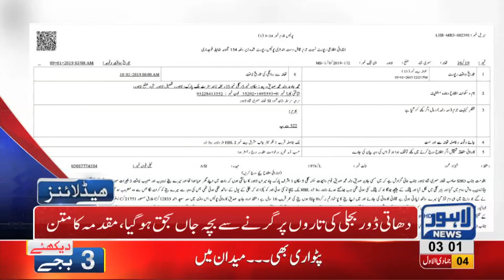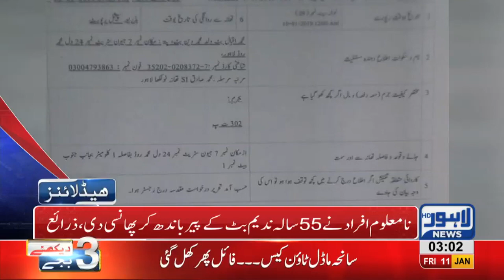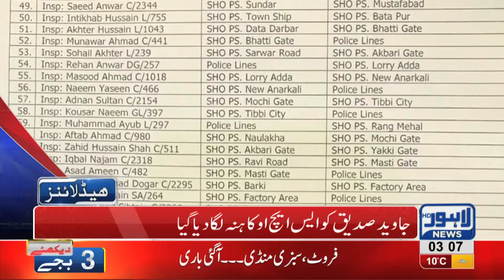03 AM Headlines Lahore News HD – 11th January 2019